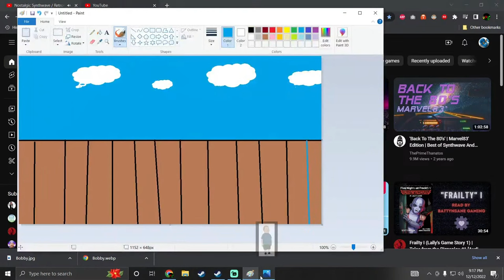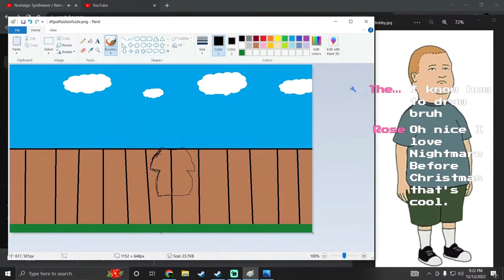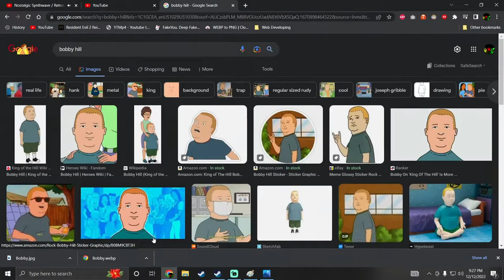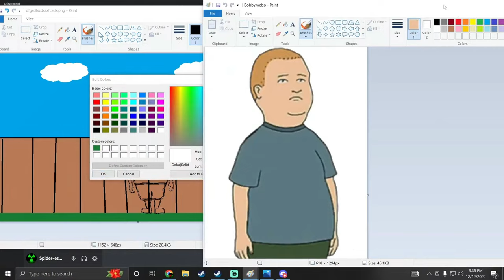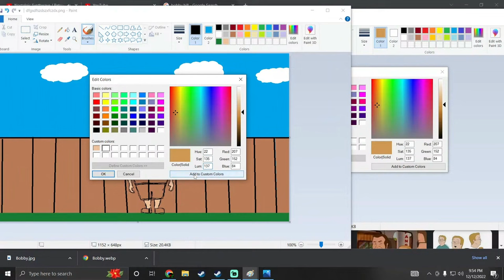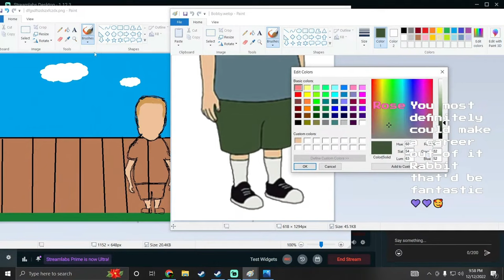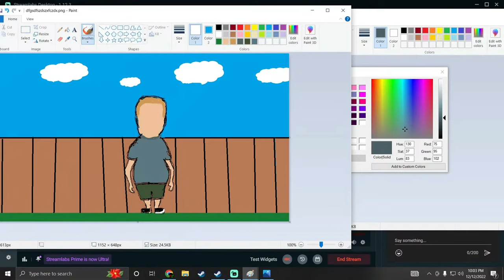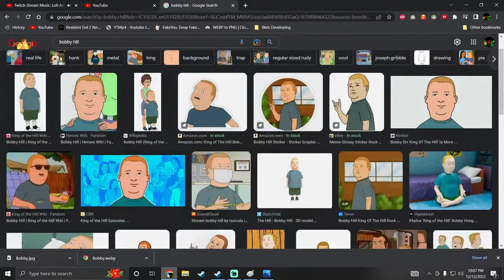Abysmal Drawing | Bobby Hill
Upon request during my stream, I drew Bobby Hill on MS Paint,